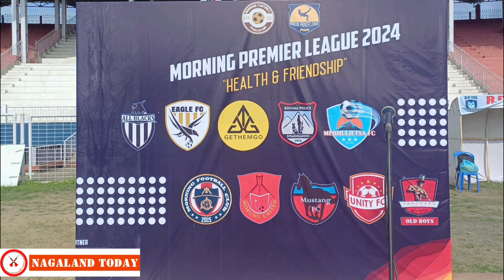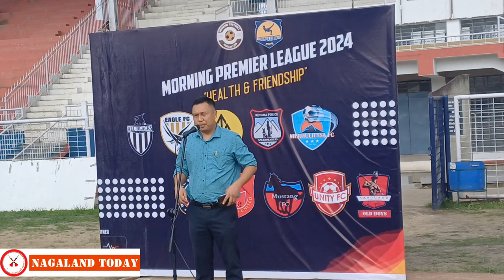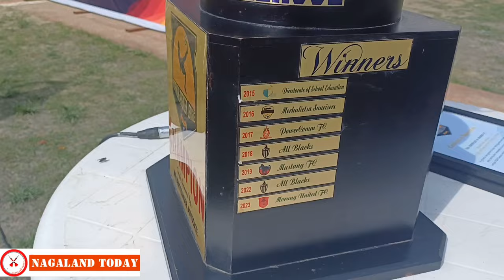Morning Premier League 2024 Opening Ceremony at I.G Stadium, Kohima.